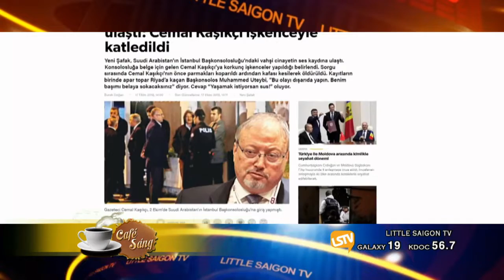CAFE SANG 2018 10 18 Part 2 4